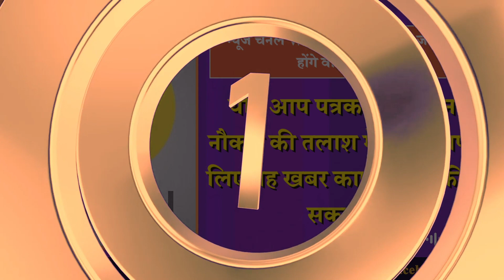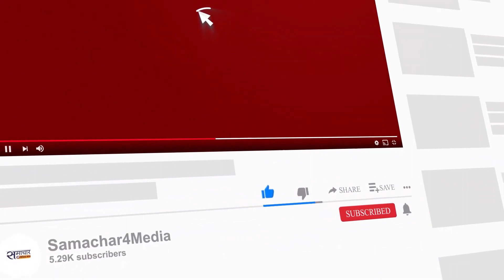Chief Minister Baghel, online gaming, journalist Vishal Thakur, digital media, IT ministry, WION,